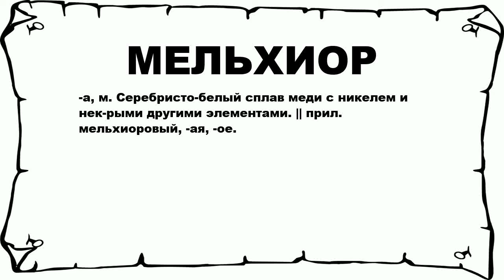МЕЛЬХИОР - что это такое? значение и описание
Хочешь знать что значит МЕЛЬХИОР? тогда слушай до конца. n n -а, м. Серебристо-белый сплав меди с никелем и нек-рыми другими элементами. || прил. мельхиоровый, -ая, -ое. n n Больше слов